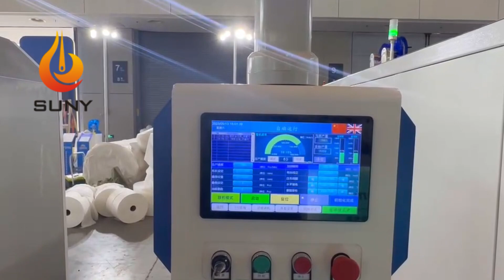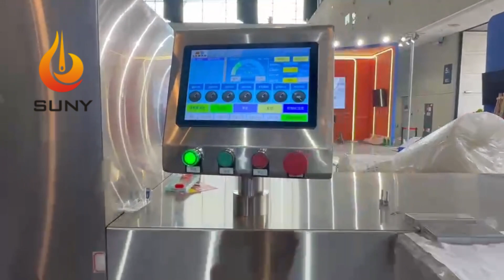SUNY Wipes Machine in CIDPEX Nanjing exhibition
16-roll wet wipes machine technology upgrade
1. Unpowered constant tension cloth rack, tension parameters can be set freely,
2. Adjustable tooth cutter, more convenient for debugging
3. Pre-filling device, the polyester non-woven fabric is more evenly humidified, and the liquid is more fully added
4. cloth head detection, both metal and non-metal can be detected
5. Full servo pulling cloth system, the tension of each section can be freely matched
6. 4 knives, more efficient cloth cutting
7. Double stacking mechanism, press 2 bags at a time, press cloth, and increase the efficiency of cloth connection by 1.5 times
8. Two-stage cloth connection (transitional cloth connection with upper and lower height difference), making the cloth laying more stable and improving the stacking uniformity
9. The packaging machine is a newly developed double-end sealing packaging machine, the packaging efficiency is increased by 1.5 times, and the new structure is more convenient to maintain and more durable.